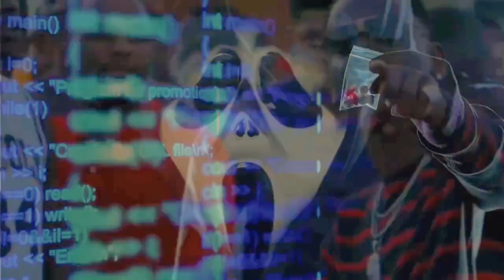Young Dolph - I Don't Know (Remix) 2023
PAPER ROUTE iLLUMINATi (Remix) 2023.

•💨💨 FT. youngdolph # 🐬🐬